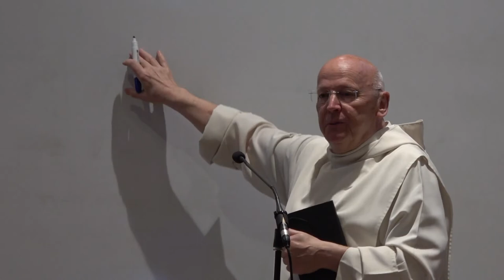로렌스 프리먼 신부 왜관수도원 초청 강의- 그리스도교 명상 1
로렌스 프리먼(Laurence Freeman, OSB Oliv.) 신부님은 성 베네딕도회 올리베따노 연합회 수도자로 존 메인 신부님의 뒤를 이어 그리스도교 명상(Christian Meditation)의 전통을 전하고 있고, 전세계적인 명상 공동체를 지도하고 계십니다.

2019년 5월 19일- 성 베네딕도회 왜관수도원
왜관수도원 수도자들과 봉헌회원들, 일반 신자들을 대상으로 한 그리스도교 명상에 대한 강의 1편.
촬영 및 편집 : 박순 감독